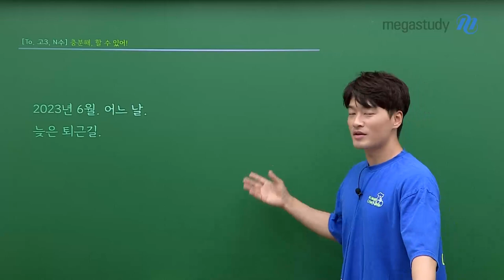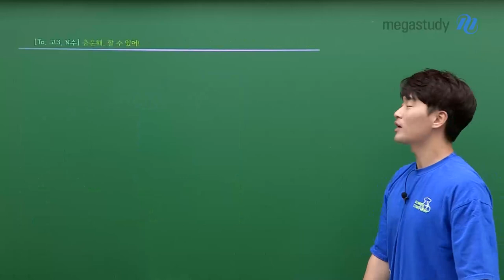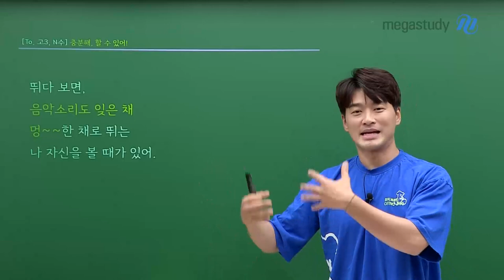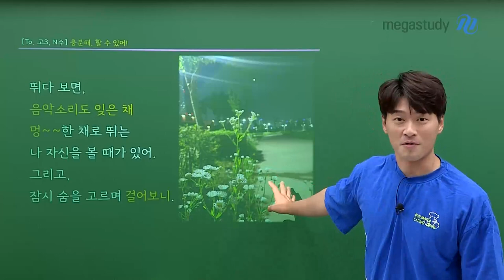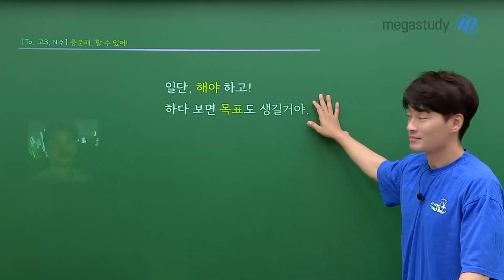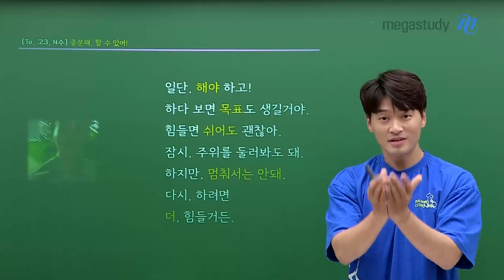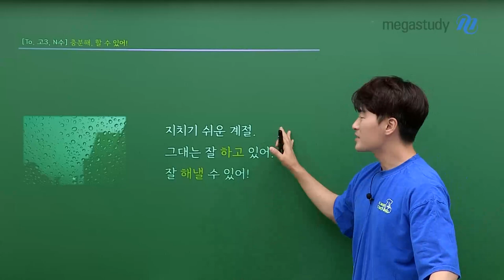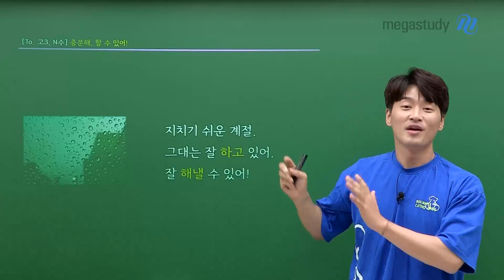[메가스터디] 한국사 김종웅쌤 - [To. 고3, N수 여름방학 학습법] 충분해, 할 수 있어!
To. 고3, N수에게

여름방학에는 어떻게 학습을 해야 할지 고민 많지?
무엇이든 일단, 해야 하고!
하다 보면 목표도 생길 거야.

힘들면 쉬어도 괜찮아
하지만, 멈춰서는 안돼.
다시 하려면, 더 힘들거든
그대는 이미 잘 하고 있고,
잘 해낼 수 있어!